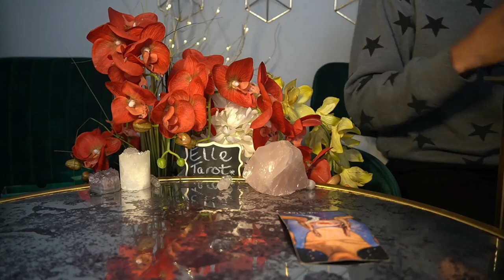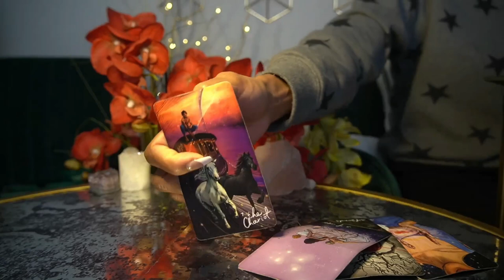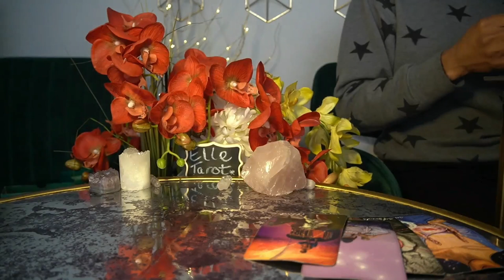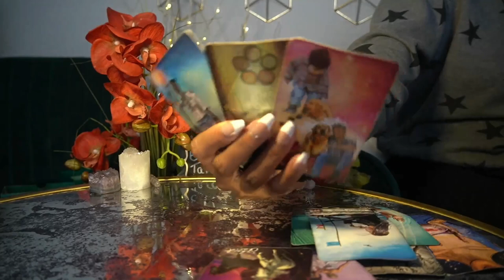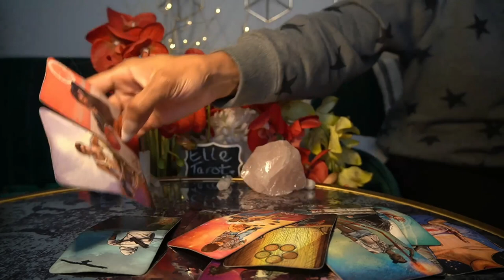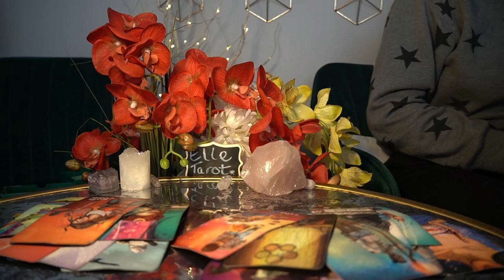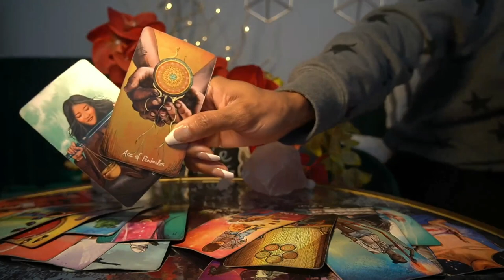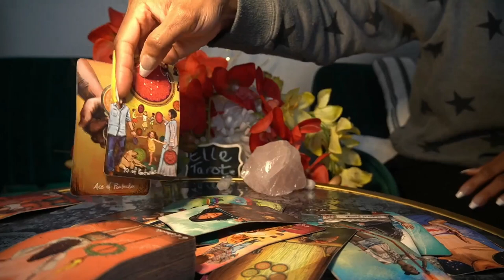AQUARIUS JAN '22 SOMEBODY'S NOT TALKING BE PREPARED FOR THIS